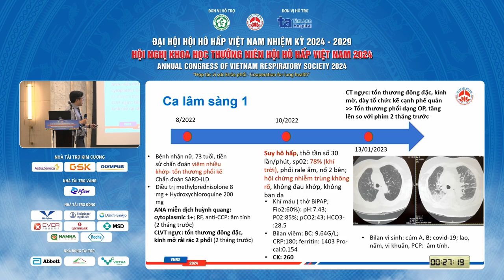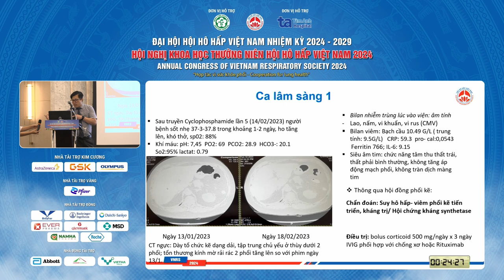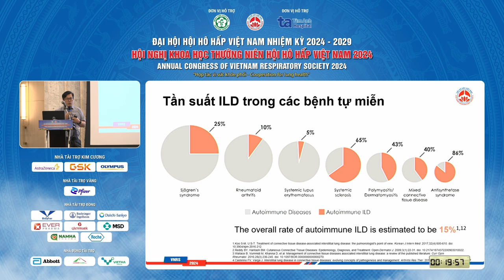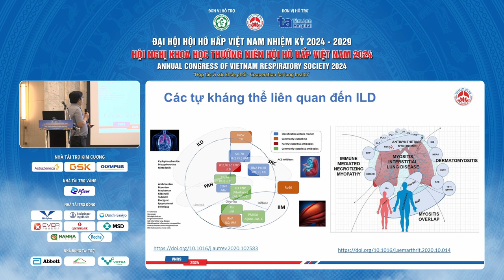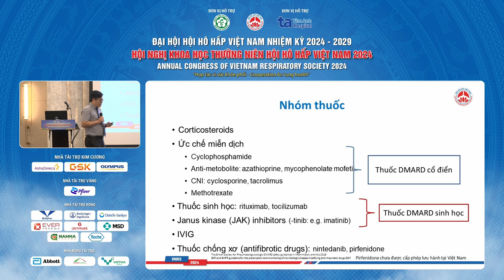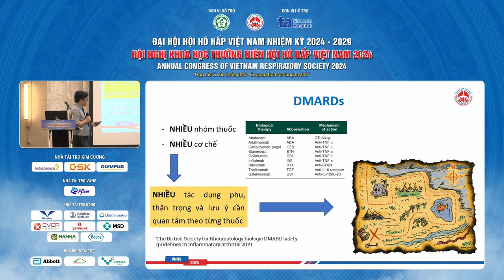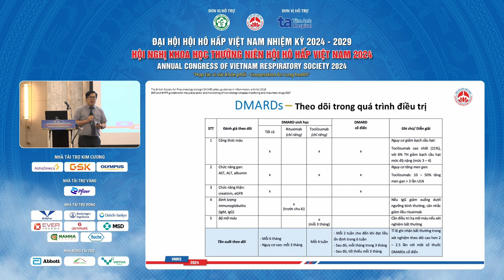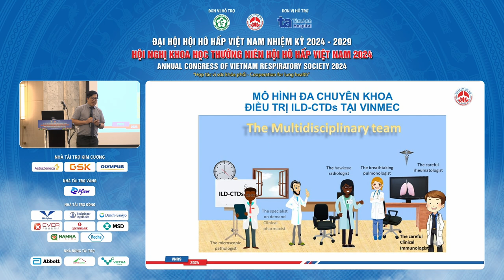Viêm phổi tổ chức hóa - Tiếp cận chẩn đoán từ hình ảnh HRCT